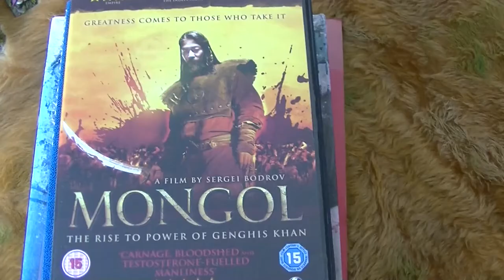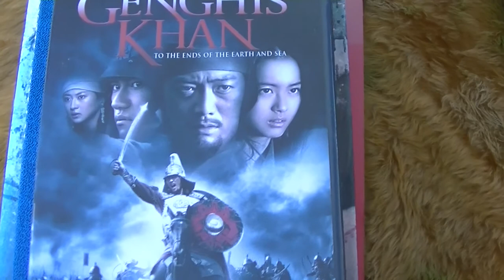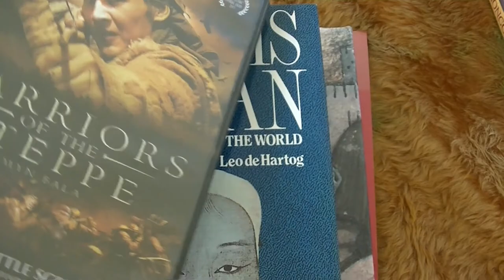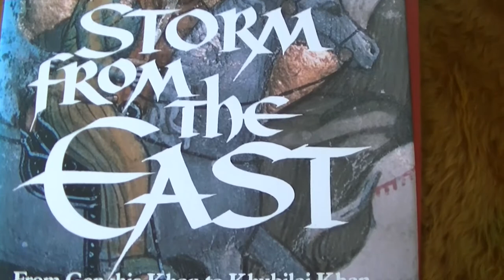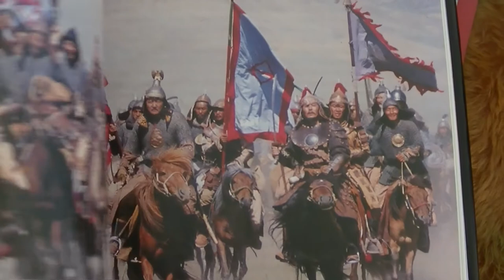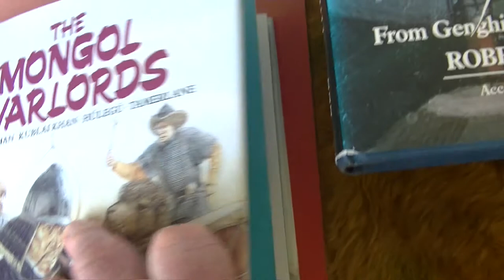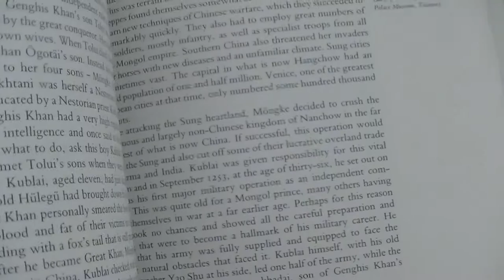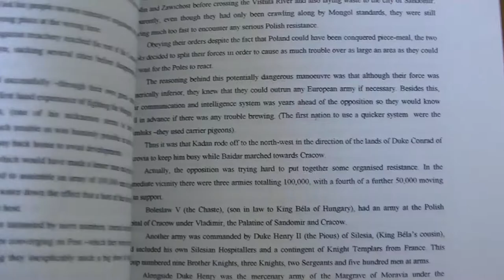Mongols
A video inspired by Darklinger Aeldridge, who has reawoken my enthusiasm for wargaming Mongols.